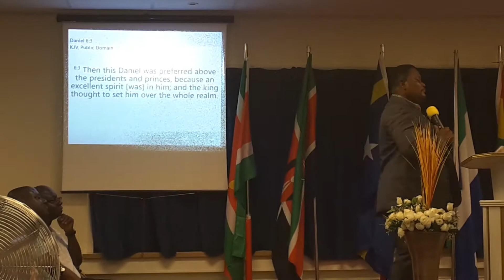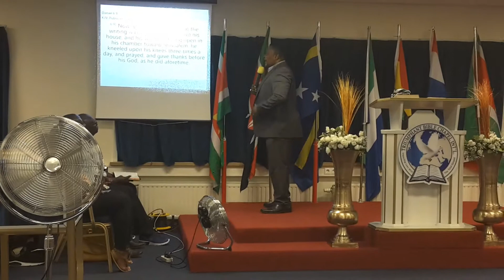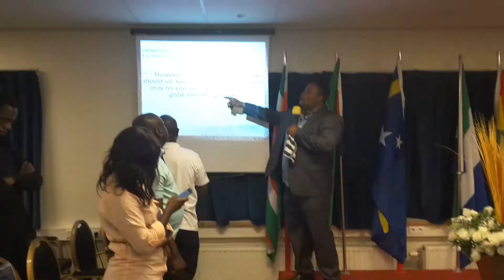TBCI FRIDAY EVENING SERVICE SERMON BY REV.JERRY TITLED"DON'T KEEP SILENCE"25/08/2017